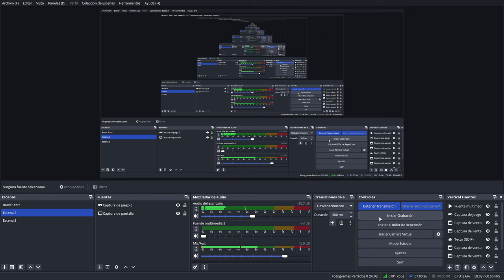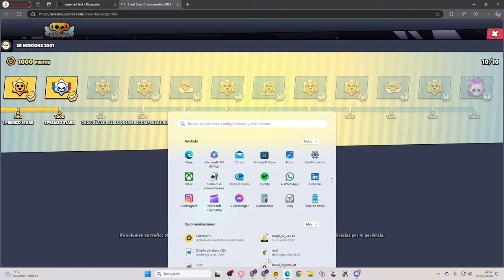✅COMO RECLAMAR LAS RECOMPENSAS DEL BRAWL STARS CHAMPIONSHIPS✅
Como reclamar las recompensas del brawl stars world finals.